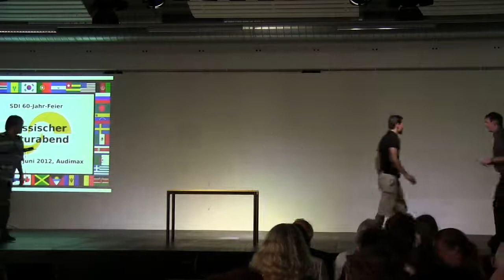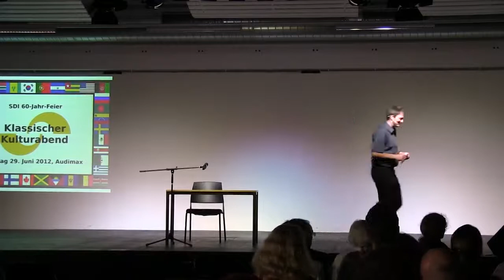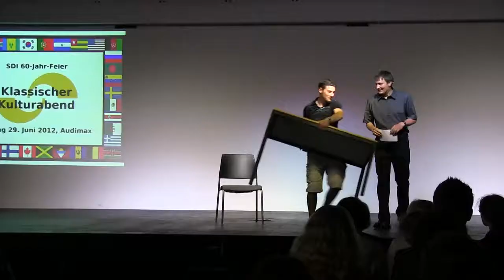Klassischer Kulturabend (29.06.12) Teil 1 am SDI München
60 Jahre SDI München -- Klassischer Kulturabend am 29. Juni 2012

01:23 Tango: Passion und Improvisation -- Astrid und Olli Eyding
13:12 Meine Amis -- Wolfgang Heuss
28:48 Frisch gestrichen -- Laura Fischer (Geige), Anna Schmidt (Bratsche)
33:31 Kurz und bündig -- Wilhelm von Timroth
59:30 Frisch gestrichen -- Laura Fischer (Geige), Anna Schmidt (Bratsche)

Moderation: David Drevs